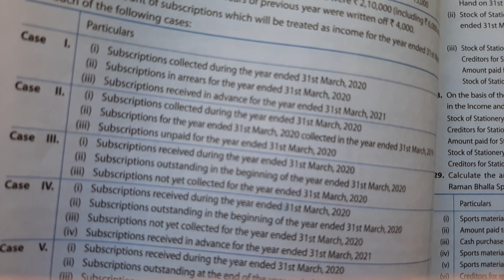SUBSCRIPTIONS PART 1, NON PROFIT ORGANISATION, CLASS XII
MACRO ACADEMY
CLASS XII, ACCOUNTS. NPO